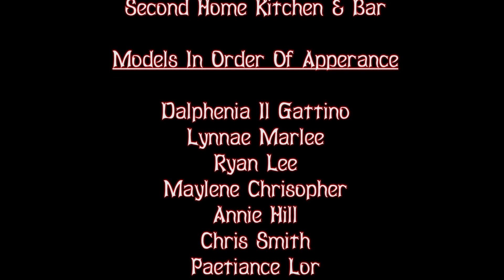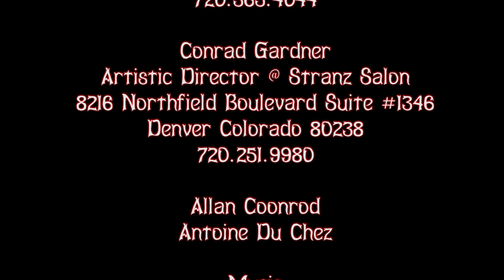Andreas Tsagas Mardi Gras Fur & Leather Show 2012 at the Second Home Kitchen & Bar.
Furs & Leatheres Provided by Andreas Tsagas Furs & Leather.

Models - Dalphenia Il Gattino, Lynnae Marlee, Ryan Lee, Maylene Chirsopher, ANnie Hill, Chirs Smith,  Pattiance Lor, Jessica Baumann, Henry J. Williams, Savana Ray, Lindsay Q. Fields, Leandro Veal

Entertainment Cordinator

Event Cordinator

Makeup

Christina M. Larez
True Foundation Makeup

Tori Apodaca
Bronze and Beautiful
Professional Makeup Artistry, Skin Care Services,
Custom Airbrushm, Tanning, Hair Services

Hair

Ilia Walker
3015 Monroe St
Denver 80205

Conrad Gardner
Artistic Director for Stranz Salon
8216 Northfield Boulevard Suite 1346
Denver Colorado 80238

Allan Coonrod
Antoine Du Chez

Music

AhsIam Music

Assistants
London
Pearl
Mis FOX
NANO